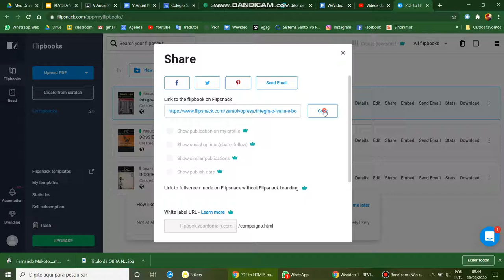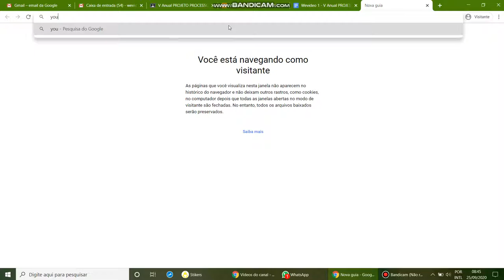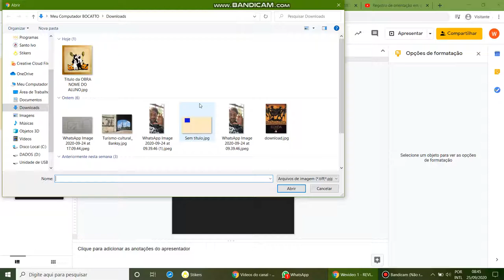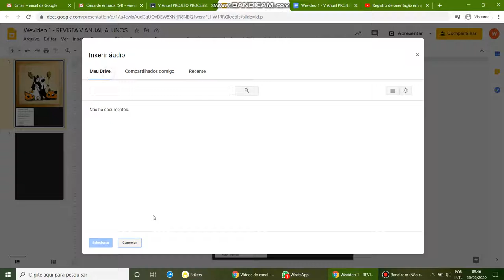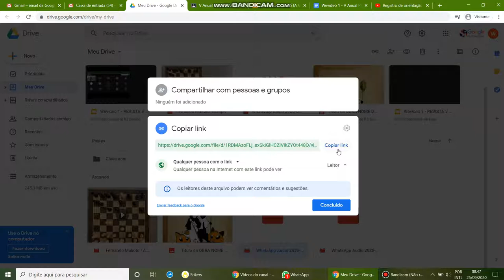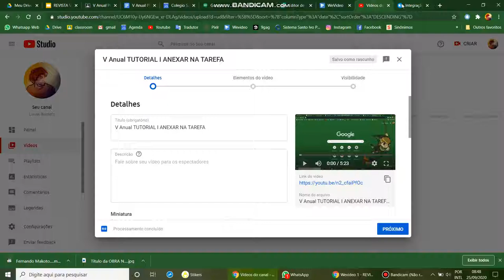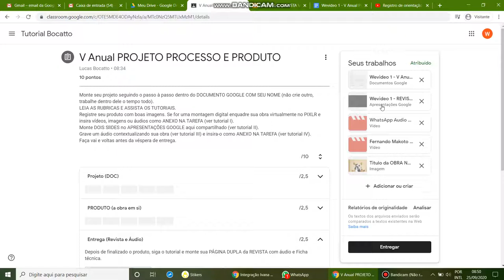V Anual TUTORIAL II Revista